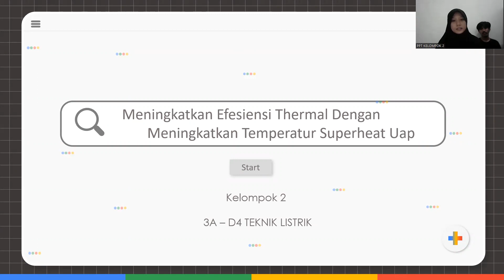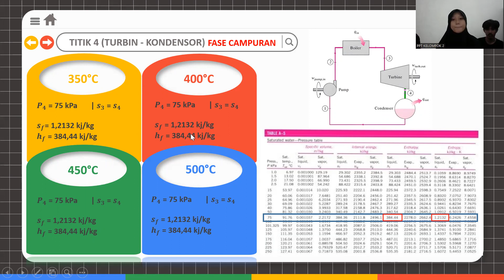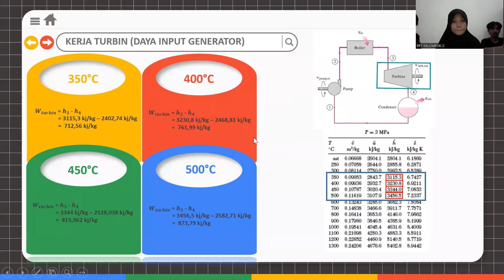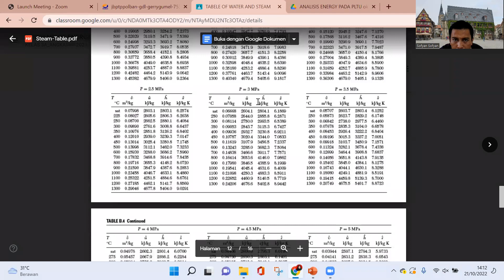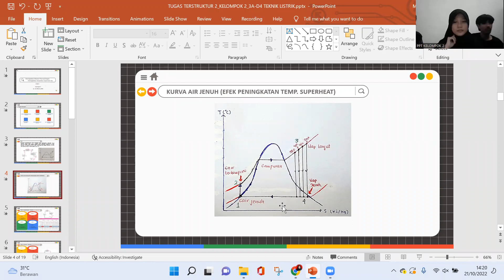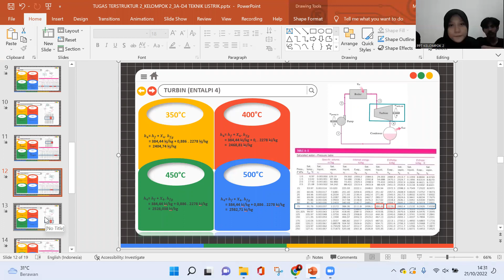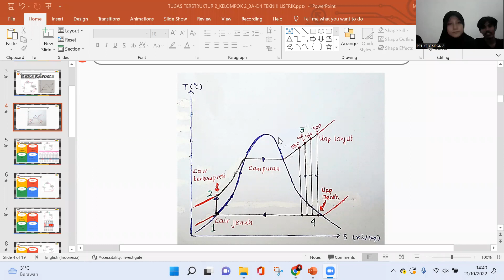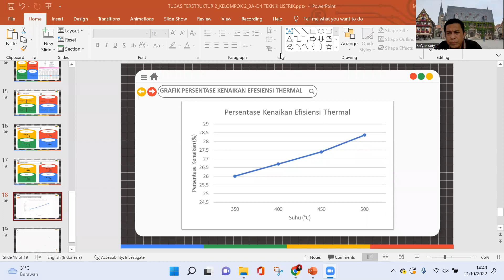2022_PEL&ET_3A_KLP3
Perbaikan Efisiensi Termal pada PLTU dengan Metode Penambahan Suhu pada Fase Super heater